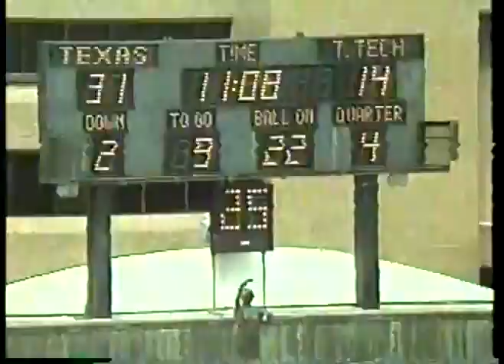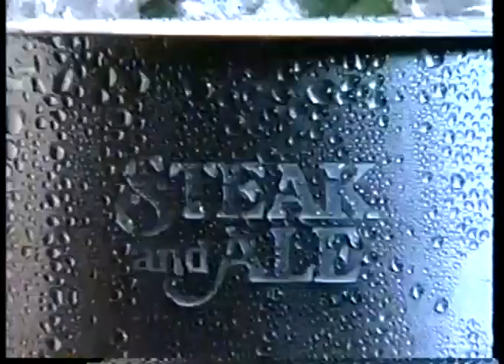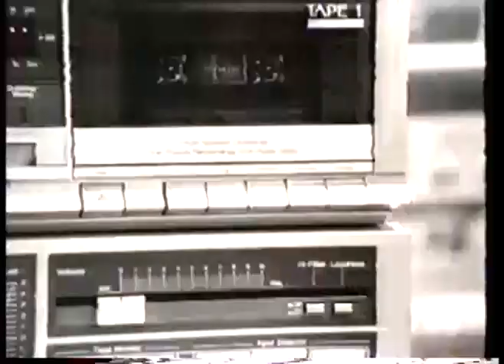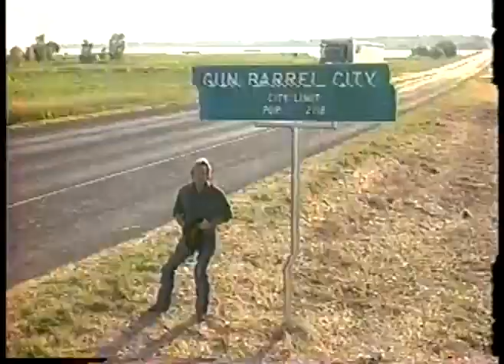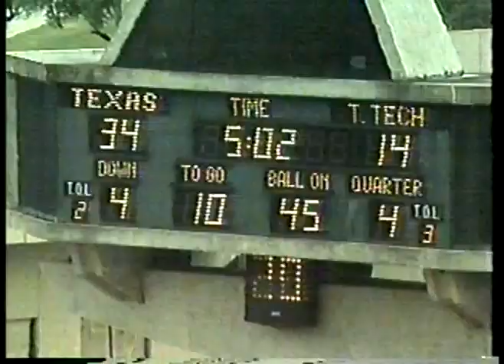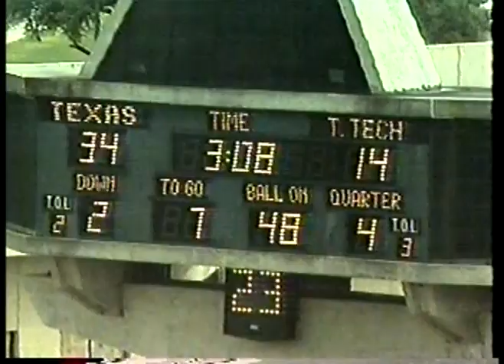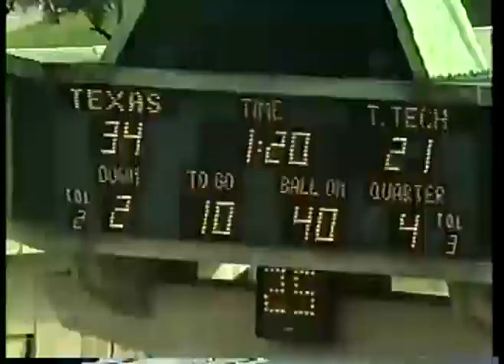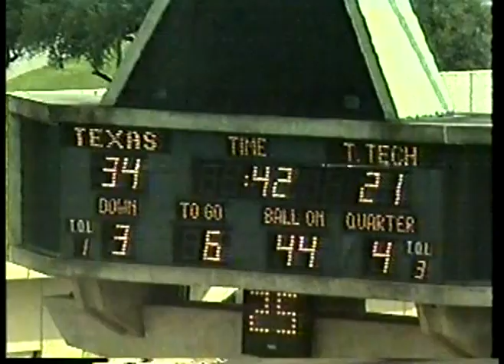NCAA Football - 1987 - SWC Game Of Week - Texas Longhorns Vs Texas Tech Red Raiders - 4th Qtr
for the best collection of vintage NFL and NCAA football videos on the internet